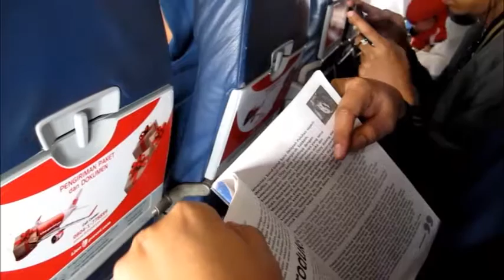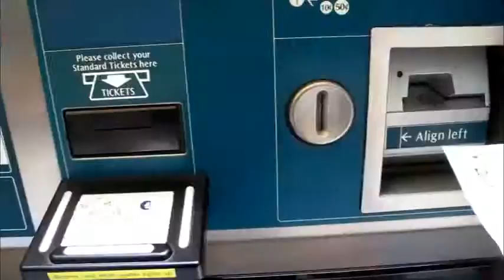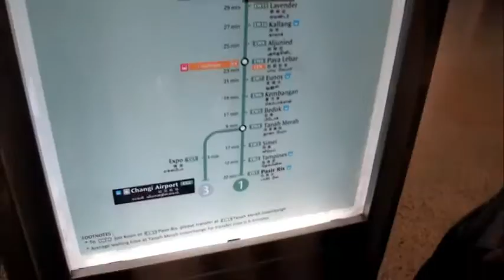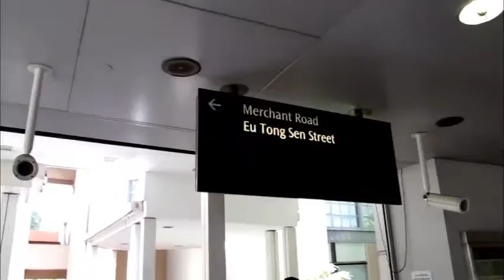EPS 20 CERITAIBANK TRIP SINGAPORE DAY1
Karyawisata Kantor FAW ke Singapura:

1. Bandara Soekarno Hatta
2. Bandara Changi
3. Singapore River
4. Clarke Quay
5. Merlion Park
6. Little India (Mustafa Center)